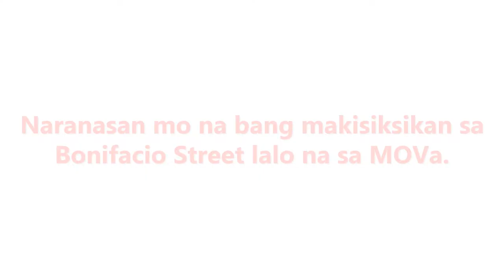TUGUEGARAO CITY 2040 Trailer 2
Starts January 9